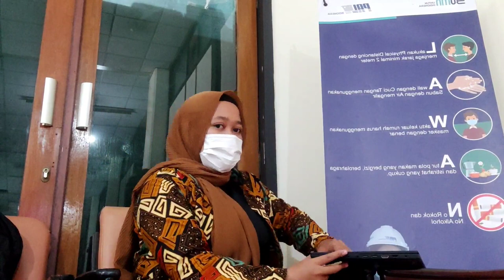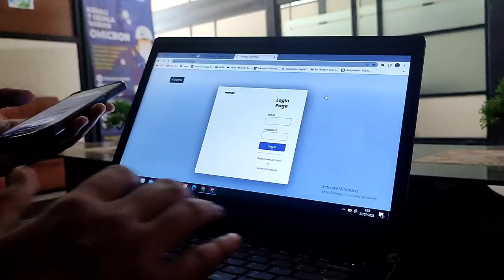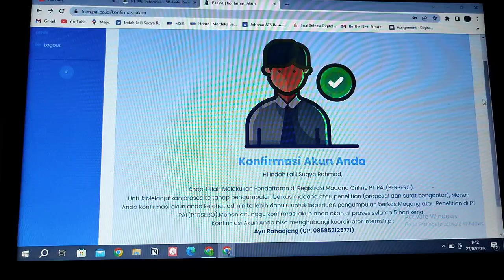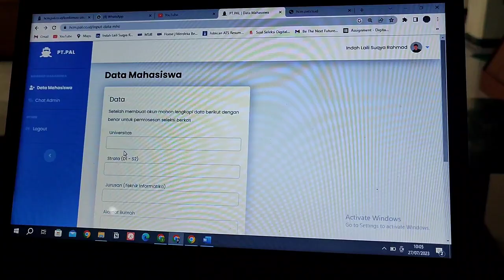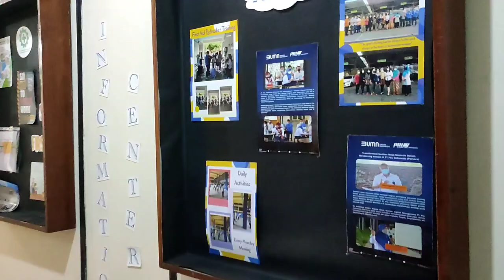MAGANG DI PT PAL INDONESIA part 2